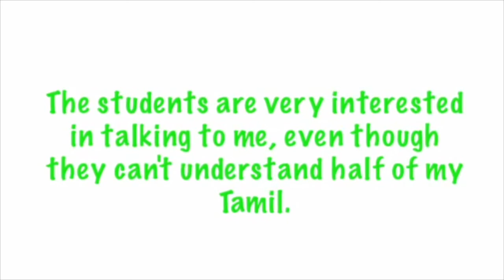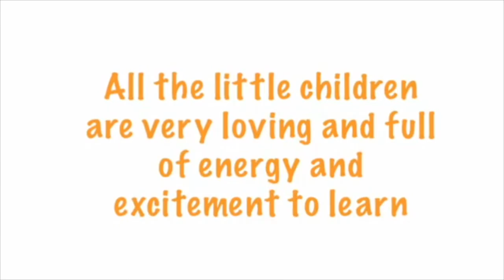Besant Arundale School Experience